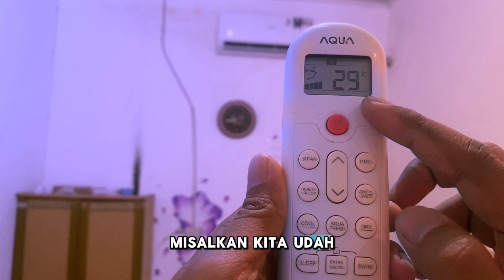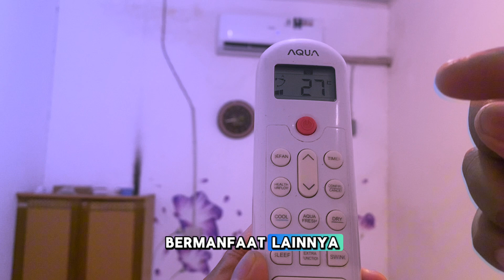Cara Mengatasi Remot AC Aqua Terkunci